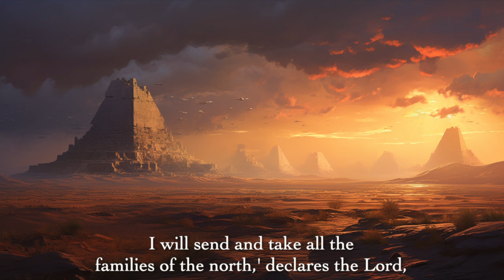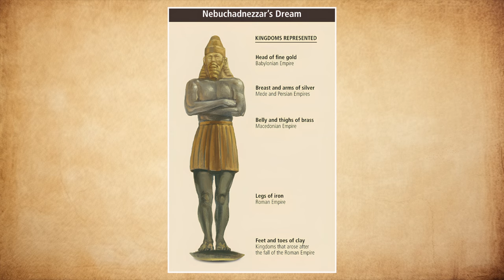Nebuchadnezzar: The Greatest Pagan King, Servant of God | Bible Stories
King Nebuchadnezzar is the world's most famous pagan ruler who warred against God. He's featured in one of the most famous Bible Stories: the Book of Daniel. But why did the God of Israel choose the evil, idolatrous King Nebuchadnezzar as His servant, with power over all the nations and even the beasts of the field? Nebuchadnezzar, one of God's greatest foes, served the Lord with repentance because God called him "My servant" three times in the Book of Jeremiah. God used Nebuchadnezzar as an instrument of judgment against two groups: the rebellion nations and the apostate Kingdom of Judah. Northern Israel went to Assyria, while the Southern Kingdom, Judah, turned to paganism.

00:00 Nebuchadnezzar, Pagan King, Servant of God
00:43 Nebuchadnezzar's Background
01:38 Nebuchadnezzar in Bible History
02:48 Fulfilled the Prophecy of Nahum: The Judgment of Nineveh 612 B.C.
03:21 The Defeat of Pharaoh-necho at Carchemish – Jeremiah 46:1-12
04:19 The Judgment of Tyre 586 B.C. (Ezekiel 26 to 28)
05:54 The Judgment of Judah in 586 B.C.
06:38 Judgment on "All the Nations"
07:03 The Desolation of Egypt (Jeremiah 46:13-26; Ezekiel Chapters 30 to 32)
08:24 Nebuchadnezzar's Testimony
09:03 Nebuchadnezzar's Dream
10:17 Nebuchadnezzar's Vile Deeds and Insanity
12:11 Nebuchadnezzar's Salvation